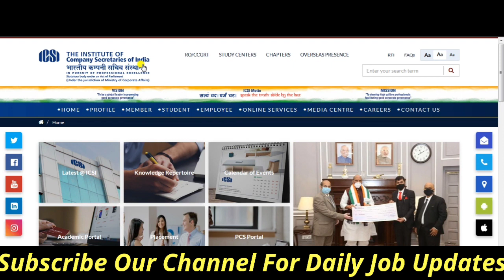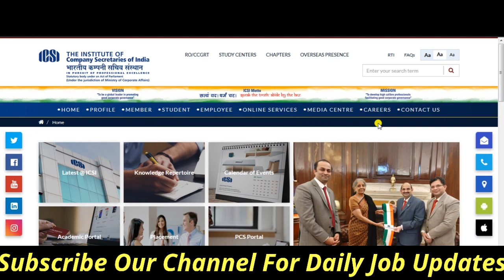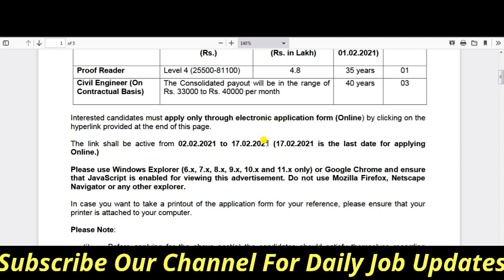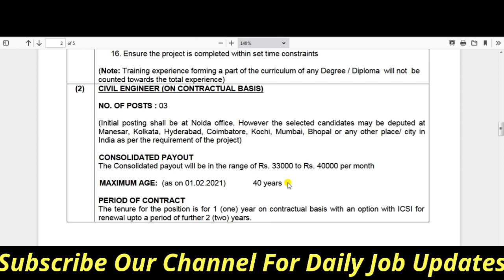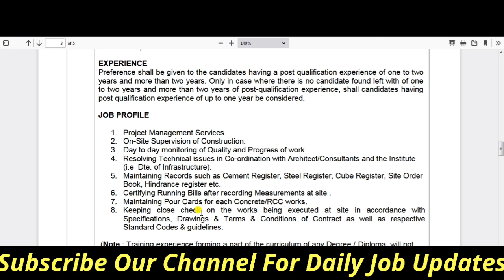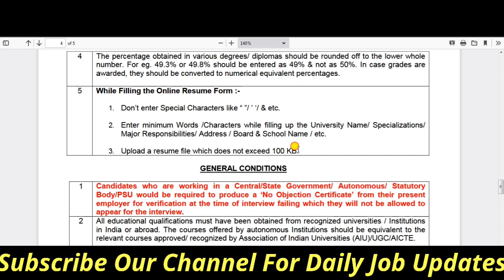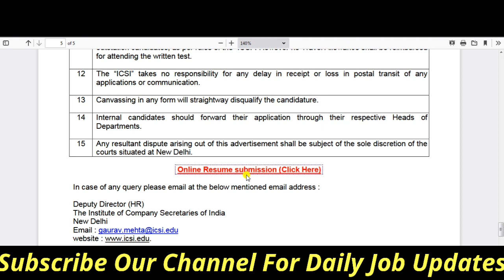ICSI Recruitment For Civil Engineers | Fresher Must Apply | Latest Civil Engineering Job in India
Join Our Instagram/Telegram @ Civil Engineering Studio
LATEST CIVIL ENGINEERING PRIVATE JOBS
LATEST CIVIL ENGINEERING GOVERNMENT JOBS
CIVIL JOBS
VACANCY FOR CIVIL ENGINEERS
BEST CHANNEL FOR CIVIL ENGINEERING JOBS
Civil Engineering Studio
Civil Engineering jobs Pvt.
Civil Engineering Vacancy
Civil Engineering pvt. jobs in india